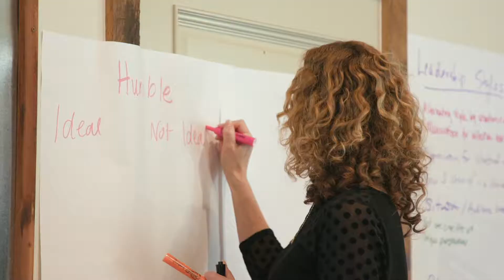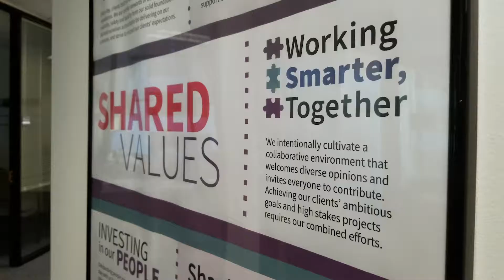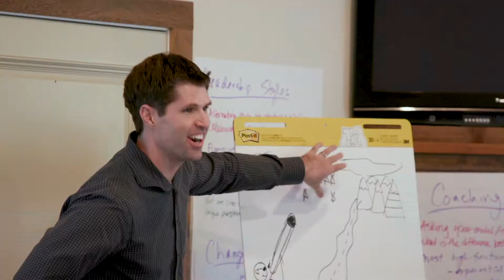Build Your Career at Harris & Associates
Harris is growing, and given the depth and breadth of today's infrastructure challenges, now is the perfect time to work in the engineering, construction, environmental, municipal finance, and strategic planning fields.